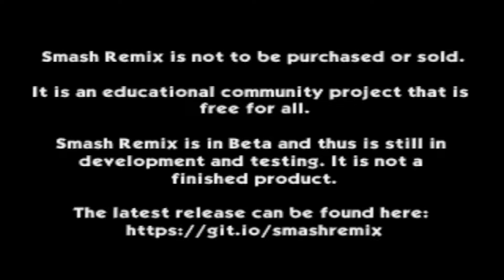SSB64 Online - Frashi (P2) vs Slideg8g (P1)